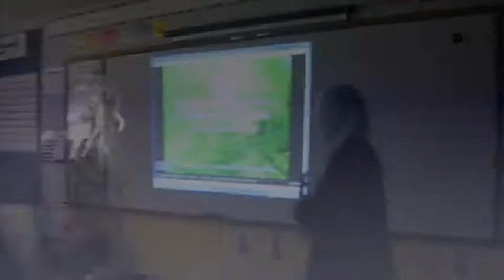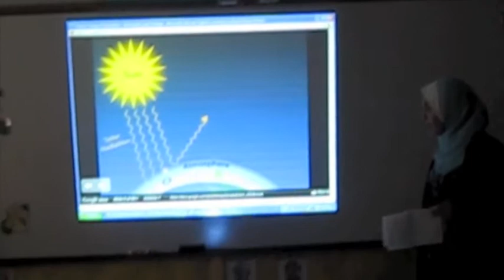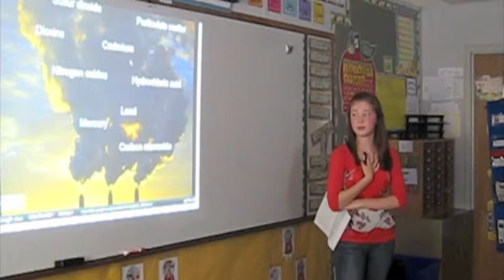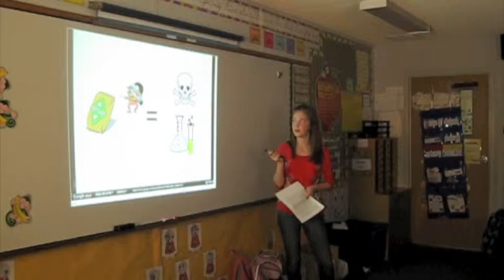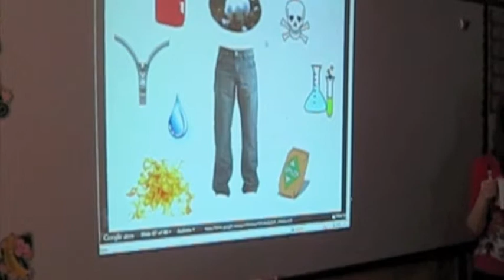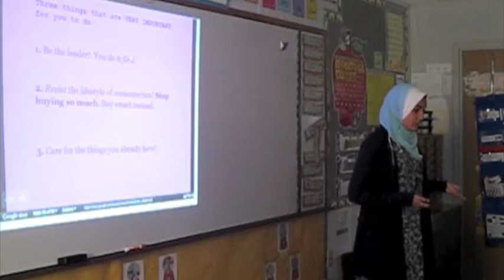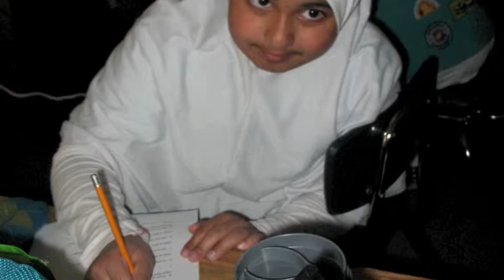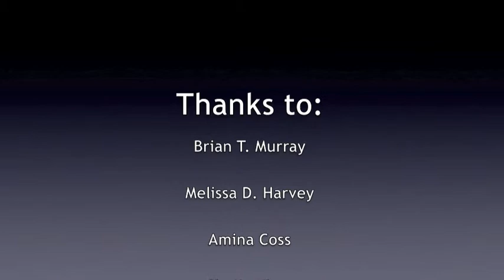The Impact of Garbage On Our Earth, and Its Effects On Climate Change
This is a presentation by the Khan School group for the Rutgers Climate and Environmental Change Teen Summit.